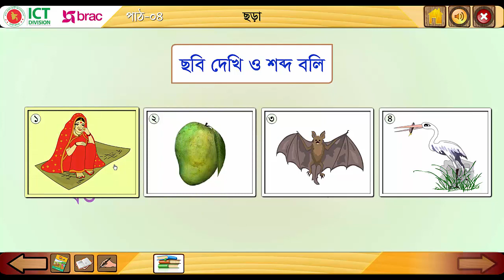ছড়া | আতা গাছে তোতা পাখি | ছবি দেখি ও শব্দ বলি | প্রথম শ্রেণি | আমার বাংলা বই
জাতীয় শিক্ষাক্রম ও পাঠ্যপুস্তক বোর্ডের প্রথম শ্রেণীর আমার বাংলা বই এর পাঠ-৪ |
ছড়া | আতা গাছে তোতা পাখি | ছবি দেখি ও শব্দ বলি |

(১) শোনাঃ
ছড়া শুনে আনন্দ লাভ করবে ও তার অভিব্যক্তি প্রকাশ করবে।

(২) বলাঃ
(ক) পাঠ্যবইয়ের ছড়া স্পষ্টখভাবে বলতে পারবে।
(খ) পাঠ্যবই বহির্ভূত ছড়া স্পষ্টভাবে বলতে পারবে

আমার বাংলা বই প্রথম শ্রেণি, আমার বাংলা বই প্রথম শ্রেণী, My Bangla book আমার বাংলা বই, বাংলা প্রথম শ্রেণী, বাংলা বই, আমার বই প্রথম শ্রেণি, প্রথম শ্রেণীর বাংলা বই, আমার বাংলা বই, ১ম শ্রেণি বাংলা, প্রথম শ্রেণী বাংলা, প্রথম শ্রেণি, প্রথম শ্রেণি আমার বাংলা বই, প্রাথমিক শিক্ষা